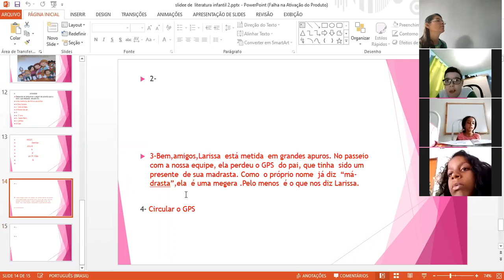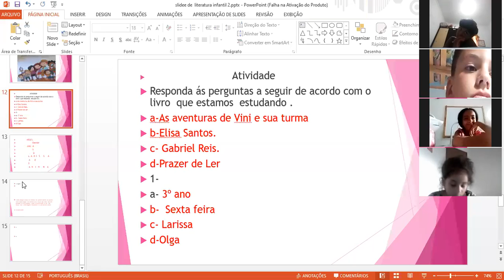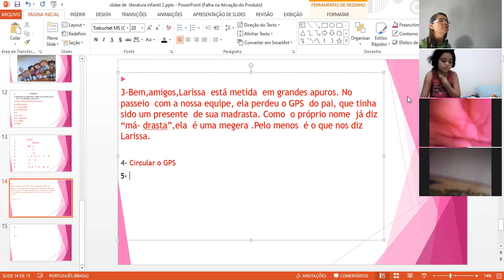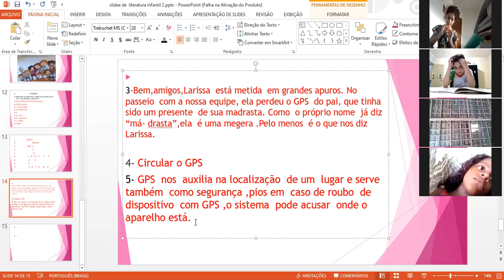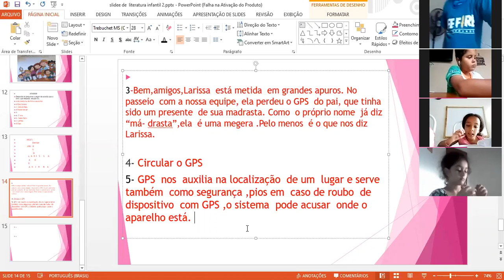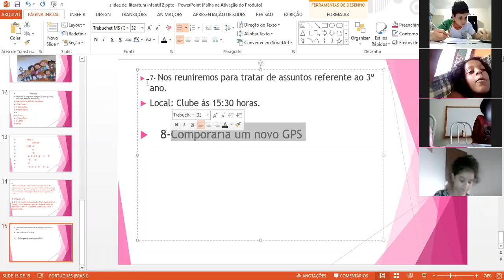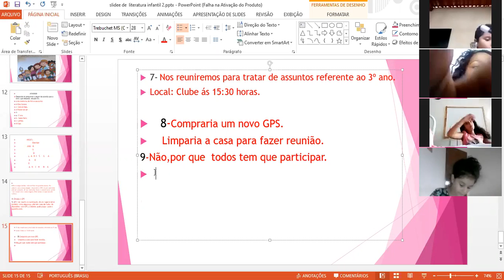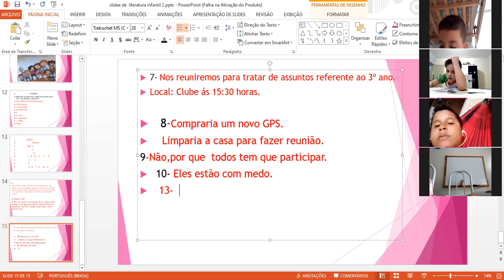Literatura Infantil 3º ano matutino 03-12